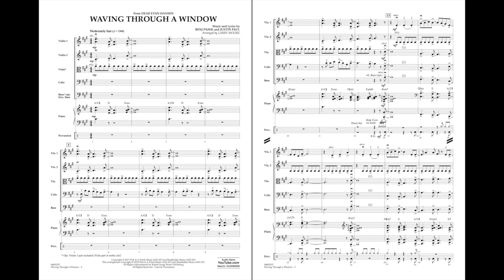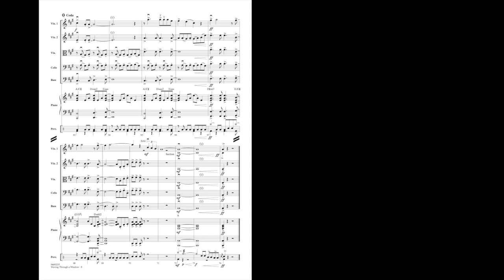Waving Through a Window (from Dear Evan Hansen) arr. Larry Moore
Waving Through a Window has been praised by critics and embraced by Broadway lovers as Dear Evan Hansen continues its huge success as a powerful and moving stage show. The contemporary pop/rock score is engaging and memorable, and ideal for school music programming.
HL04492256
HL04492257